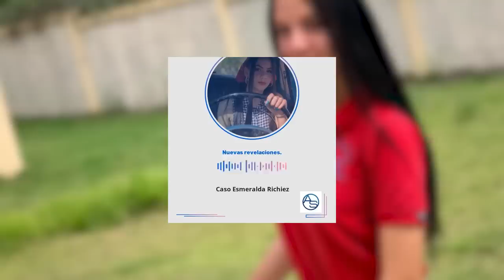Un Nuevo Audio Revela Detalles Ocultos De John Kelly! ¿Por qué Censuran Datos Caso Esmeralda?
Detalles que ahora resultan tabú emergen a través de un nuevo audio.  Y es que por lo visto hay interrogantes que afloran en el caso Esmeralda.